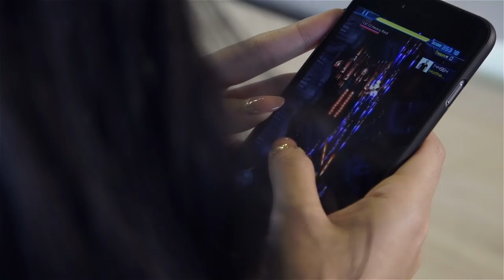Have You Scored Yet?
Pun intended.

Produced and Written by:
Lingyi Xiong & Jason Hau